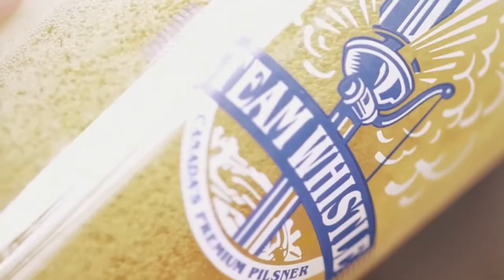Steam Whistle Baby Bottle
Steam Whistle has finally produced the perfect retro glass...The Baby Bottle!